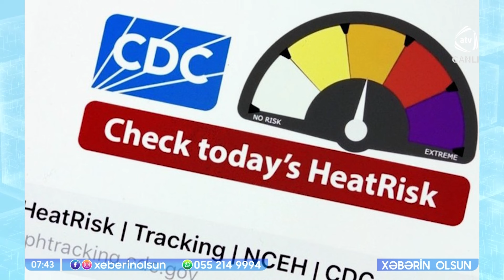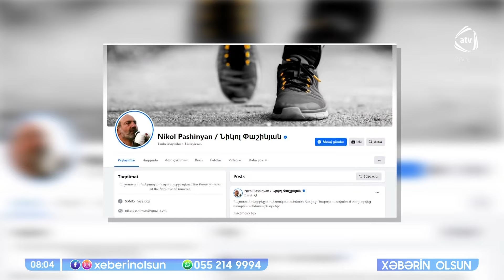Xəbərin olsun / 24.04.2024